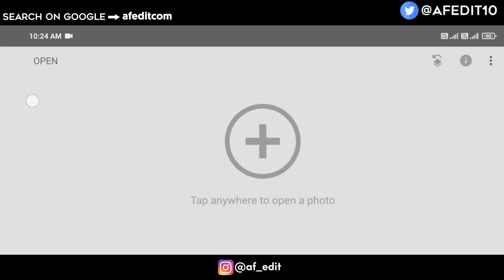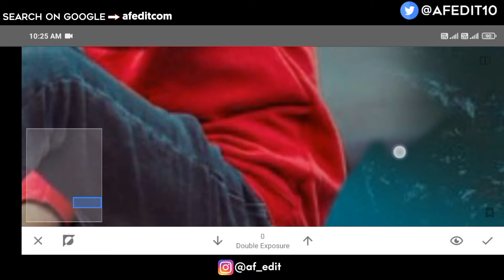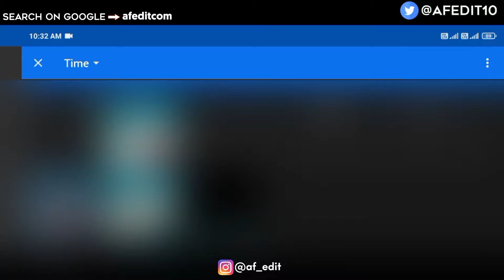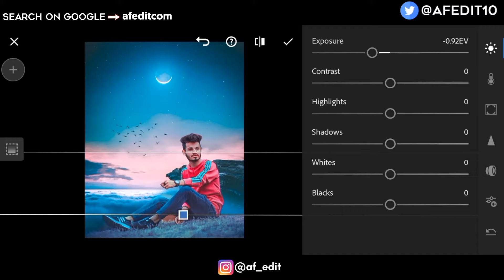Snapseed Background Change Photo Editing Trick 😳| Snapseed New Editing - AF EDIT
{ ◀️ DOWNLOADE }

     ↘️ BACKGROUND & PNG & PRESETS ↙️